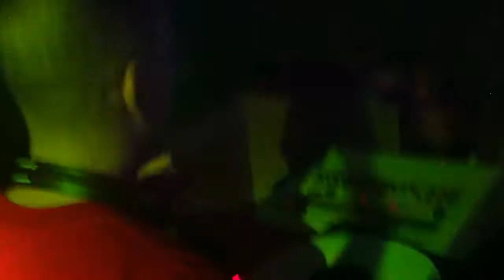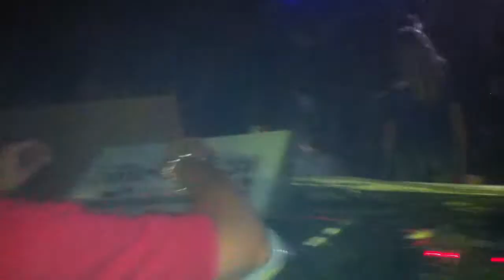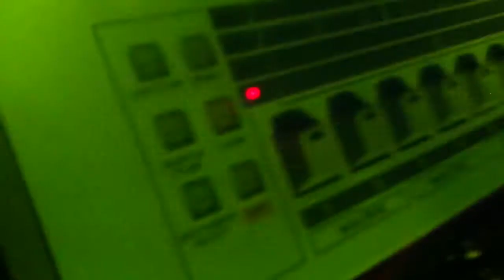Flavio Folco & 909 - Pure City Night @ City Hall